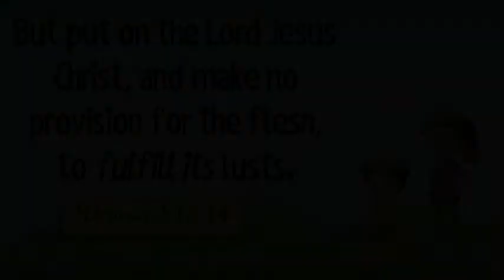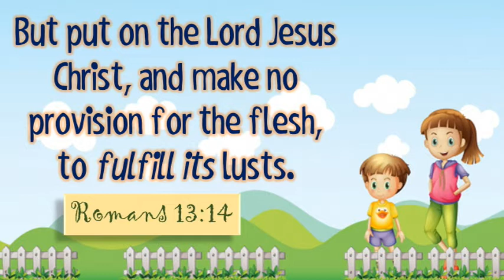TI PANAGUNGAR NI JESUS | Ilocano Version | Bible story